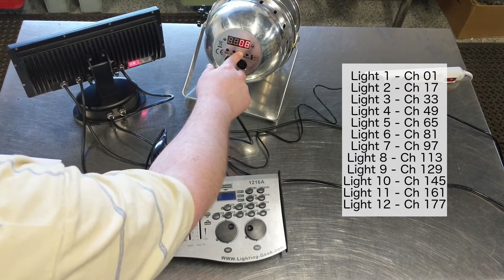Setup DMX512 1216A Lighting Controller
Here is a basic setup of a lighting controller by lighting-geeks. Based on the lights rented at equipworld.com